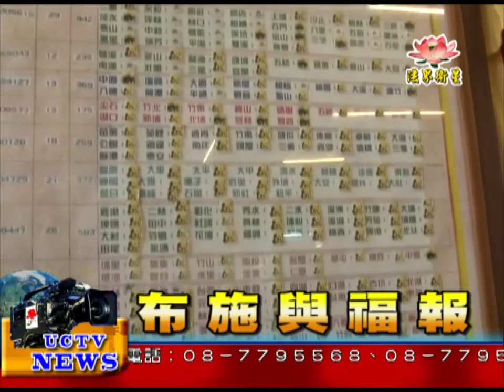法界新聞》20150920布施與福報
法界新聞》
受訪者：紫竹林大悲精舍 住持 覺嚴法師
大多亡者沒有力量自行消除障礙，
必須依靠在世親友依循佛法給予法布施。